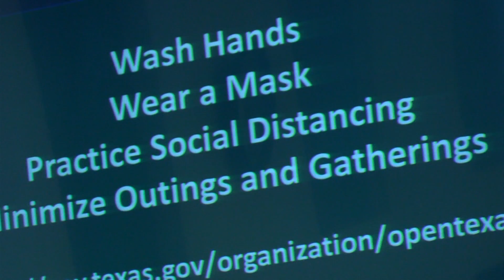AUMENTAN CASOS COVID-19 EN CONDADO NUECES INESPERADAMENTE